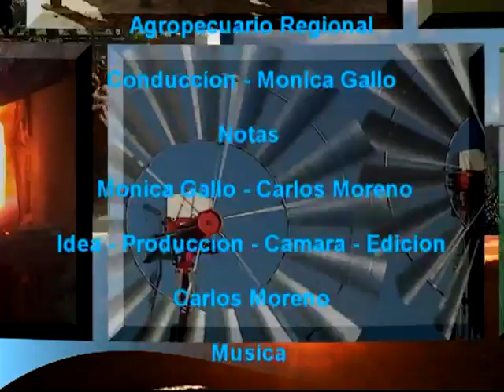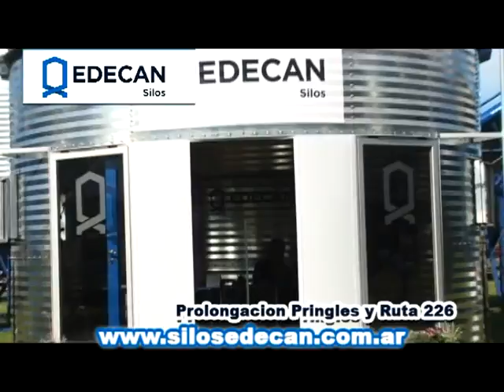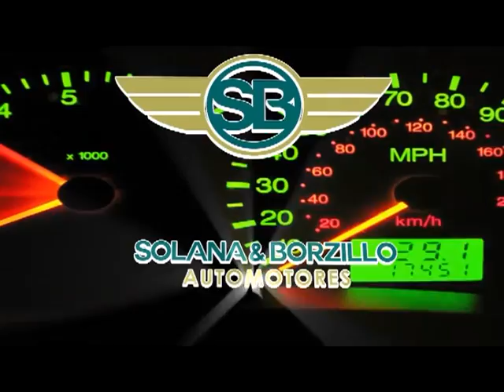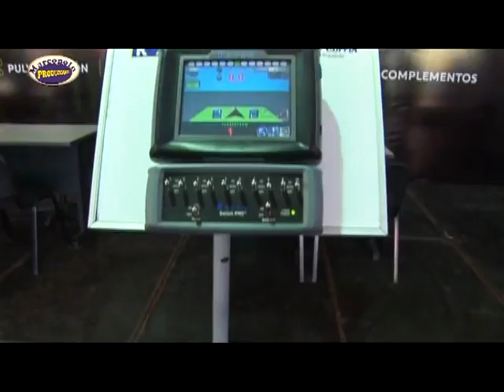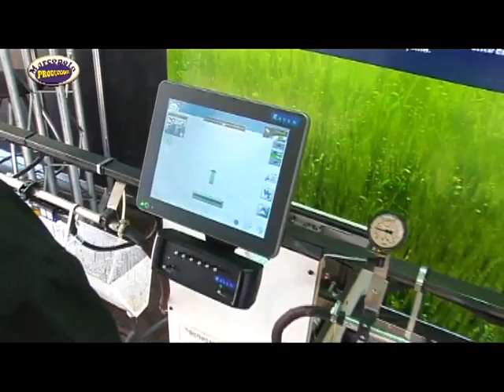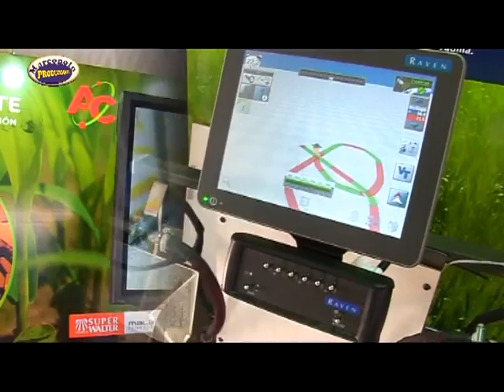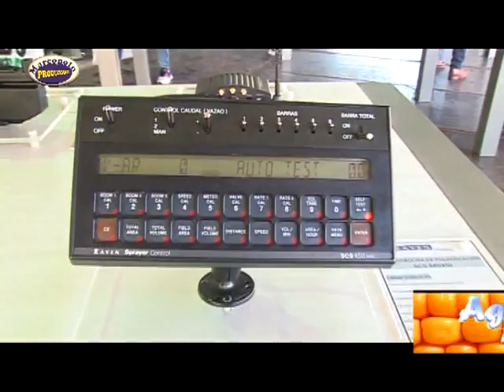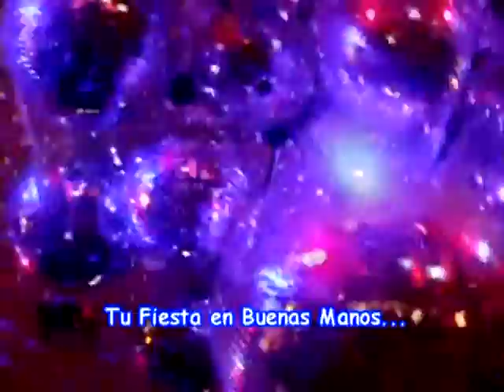Agro MP Television Regional PROGRAMA N° 360